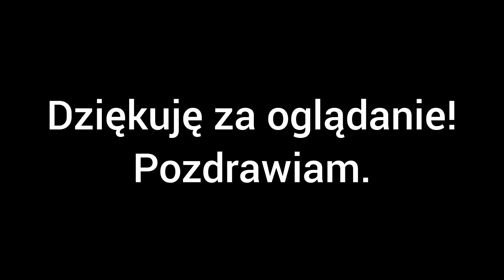Mosty na Wiśle w Krakowie.